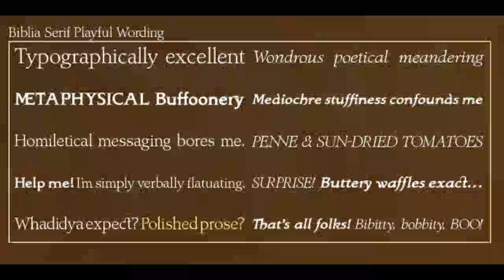Biblia Serif Fonts from Hackberry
This all started with a love for Minister. This is a font designed by Carl Albert Fahrenwaldt in 1929. In the specimen booklet theres a scan from Linotypes page many years ago. They no longer carry the font. Ive gone quite a ways from the original. It was dark and a bit heavy. But I loved the look and the readability. This came to a head when I started my first book on all-digital printing written from 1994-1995, and published early in 1996.

I needed fonts to show the typography I was talking about. At that point oldstyle figures, true small caps, and discretionary ligatures were rare. More than that text fonts for book design had lining OR oldstyle figures, lowercase OR small capsnever both. More So, I designed the Diaconia family using the Greek word for minister. It was fairly rough. I knew very little. I later redesigned and updated Diaconia into Bergsland Proreleased in 2004. It was still rough (though I impressed myself). Now, with 4-font Biblia Serif family 13 years later, Ive cleaned up, made the fonts more consistent internally, added more functional OpenType features, and brought the fonts into the 21st century.

I used the 2017 set of features: small caps, small cap figures, oldstyle figures, fractions, lining figures, ligatures and discretionary ligatures.

These are fonts designed for book production and work well for text or heads.

Biblia Serif font designed by : David Bergsland
Biblia Serif font foundry : David Bergsland
Biblia Serif font debut : Feb 21, 2017